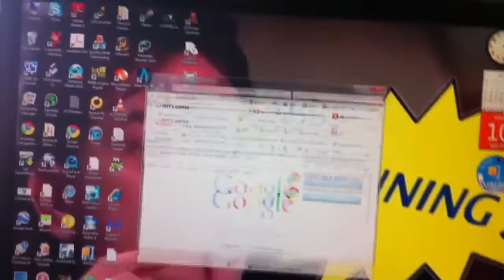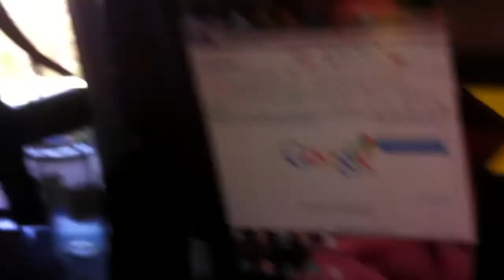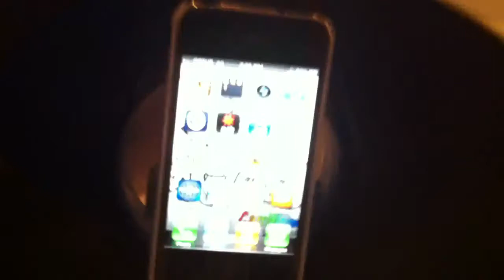Powerade FTW(Day 182)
Never go near Will's Powerade.
LINKZZZZZZ